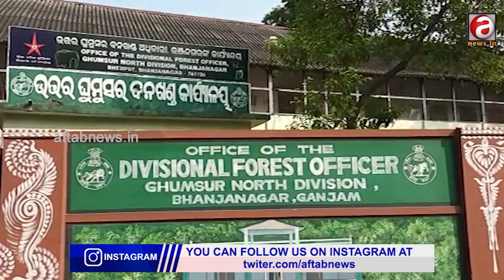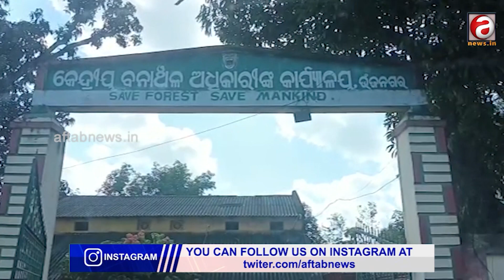ଚନ୍ଦନ କାଠ ସହ ଅଭିଯୁକ୍ତ ଗିରଫ||AFTABNEWS||BHANJANAGAR||ODISHA